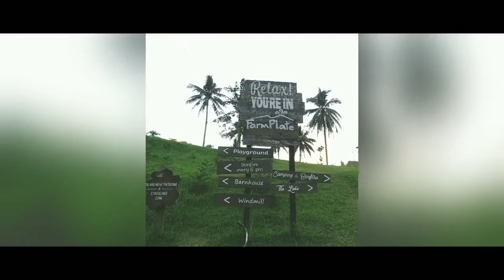Farm plate👍❤ (Unwind ❤❤)